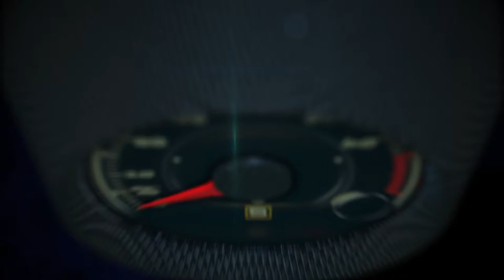Autos Chinos GAC en el Auto Show Detroit 2017